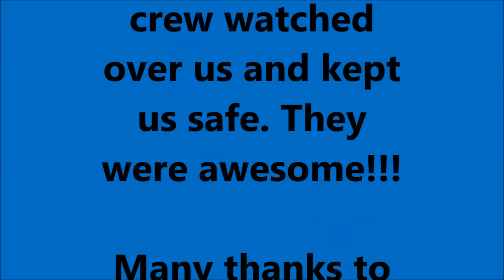Fat Fish Jet Ski Adventure Grand Cayman 2017